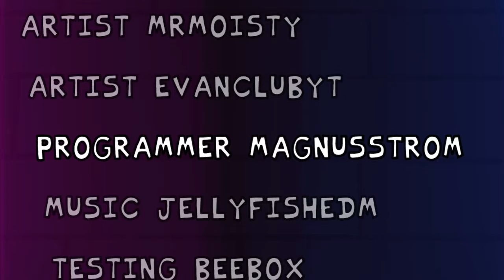Friday Night Funkin' Neo Mod hits hard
Wow. what an amazing mod with such cool colors and music. there's going to an update to the mod soon so when that comes out imma play it as soon as I possibly can